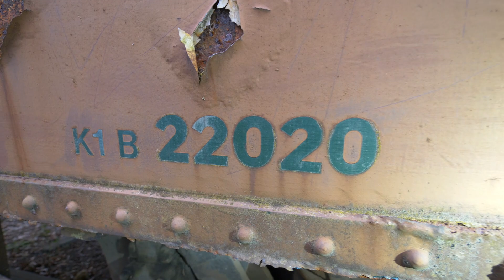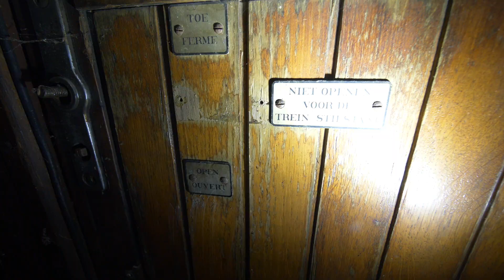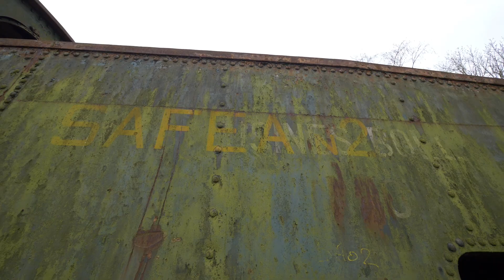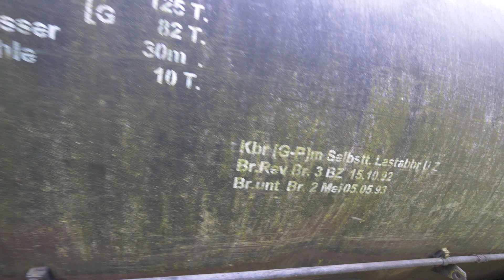DIESER ZUG FÄHRT NIRGENDWO MEHR HIN! GEISTERDAMPFLOK IN DEN ARDENNEN | Lost Place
Tief in einem kleinen Wald, verdeckt von Bäumen und Sträuchern taucht wie aus dem Nichts dieser Geisterzug auf. Eine geheimnisvolle und mystische Aura trat hervor, als sich der von grünlichen Schimmer umhüllte Zug vor uns auftat. Doch etwas stimmte nicht mit damit - er ist seit langer Zeit verlassen, als ob er nur noch von Geistern gesteuert wird.

Was ist die Geschichte hinter diesem Zug? Warum steht er Jahrzehnte nach seinem letzten Halt auf den verlassenen vor sich hinrostenden Gleisen? Vielleicht liegen die Antworten verborgen im Schatten, tief in den Geheimnissen des Geisterzuges begraben.

Es waren einst belebte Orte, prunkvolle Bauten oder revolutionäre Industriekomplexe – damals das Fortschrittlichste was man zu bieten hatte. Doch dann wurden diese Orte aufgegeben. Einige sind heute lebensgefährlich. Doch warum wurden sie verlassen? Welche Geschichte steckt dahinter? Und warum benutzt sie heute keiner? Diese Antworten bekommst du in dieser Folge „Lost Places“!

Freitag´s, 18 Uhr ► Neue Lost Place Videos

Urban Discovery